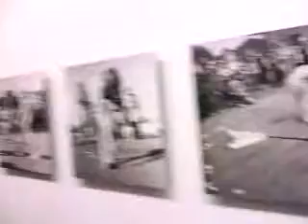DAMY RADĘ,GDY MAZUR ZA DORADZANIE NA STRONĘ PEPICZKÓW PRZEPĘDZIMY I PO LICHWIE!!!